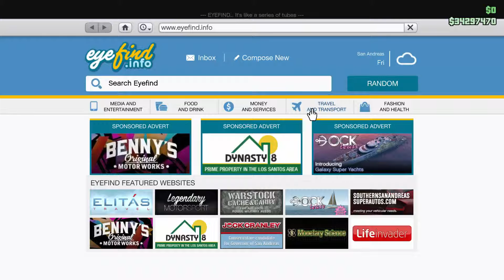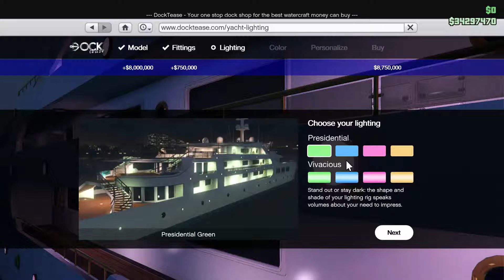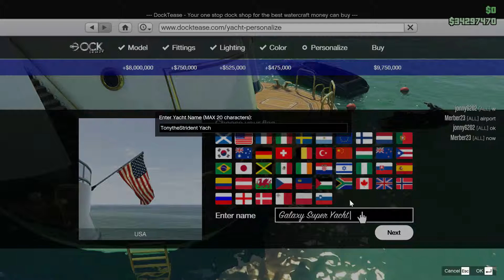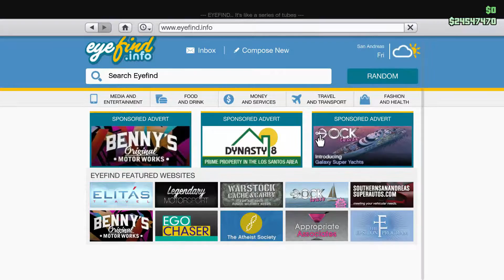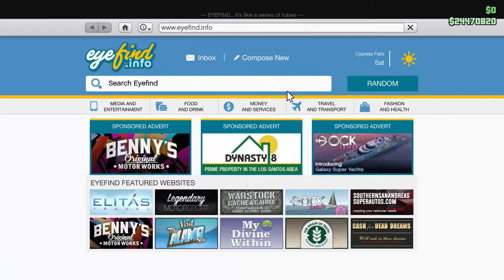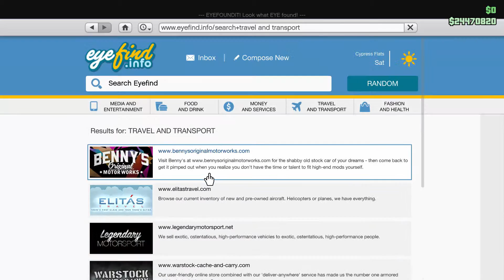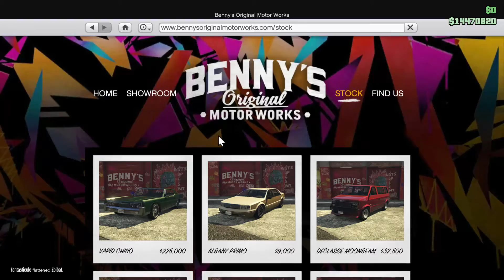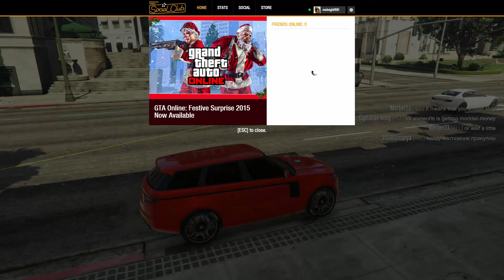GTA 5 Online Executive and Other Criminals DLC Super Yacht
So many new weapons, cars, and a SUPER Galaxy Yacht! Today we build our first Yacht by spending close to 10 million dollars on it, which can be used as your own apartment.